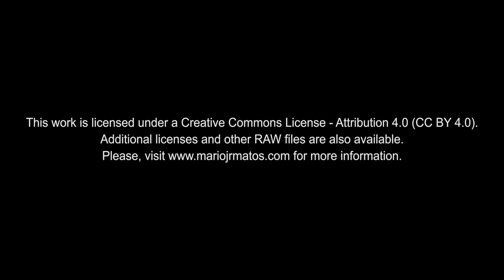4K Free Stock Footage: Blue Wooden Bird Cage at Night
EN| 4K Free Stock Footage: Blue Wooden Bird Cage at Night
PT| Vídeos 4K Isentos de Dividendos: Casa de Pássaros de Madeira à Noite

Location: Quinta Progresso. Macieira à Velha, Vale de Cambra – Aveiro, Portugal